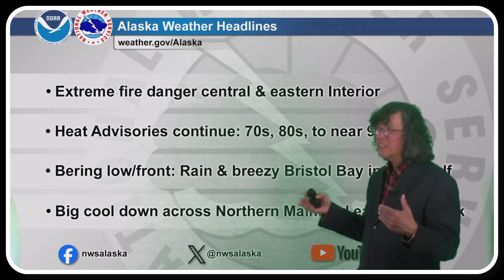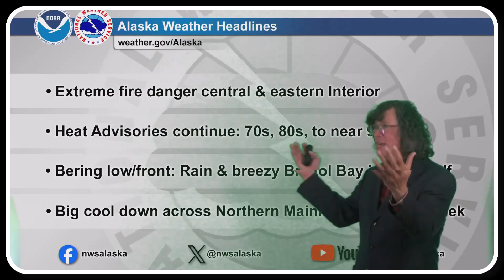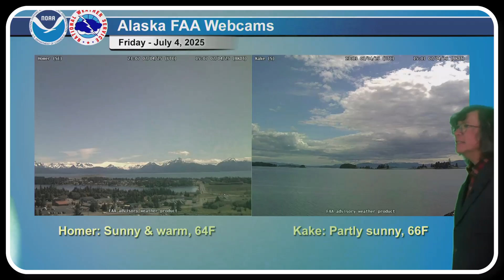July 4, 2025 - Alaska Weather